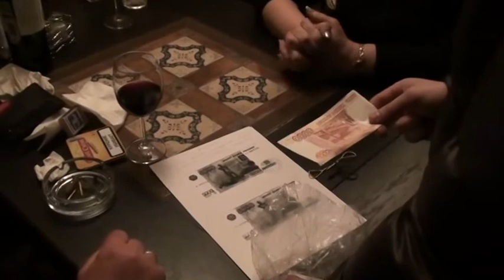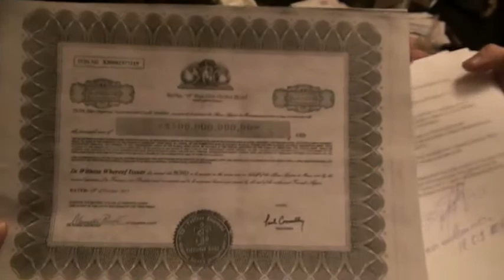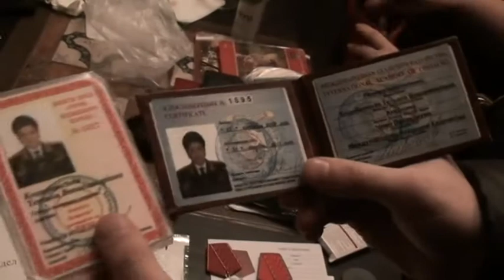фальшивая генеральша из Академии казачества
Задержана женщина, подозреваемая в мошенничествах, связанных с продажей должностей в федеральных органах исполнительной власти